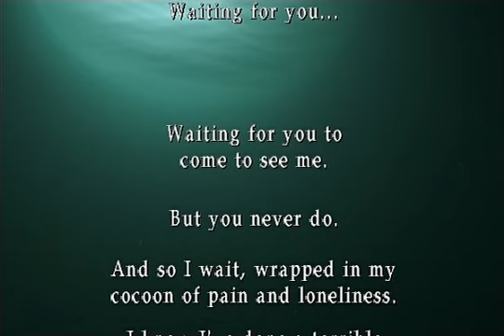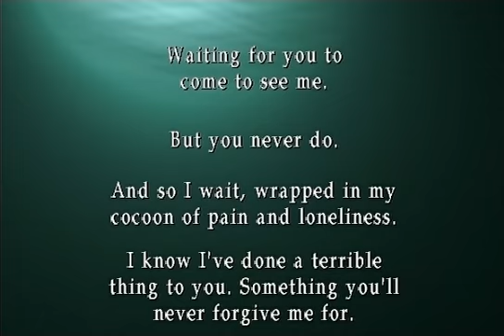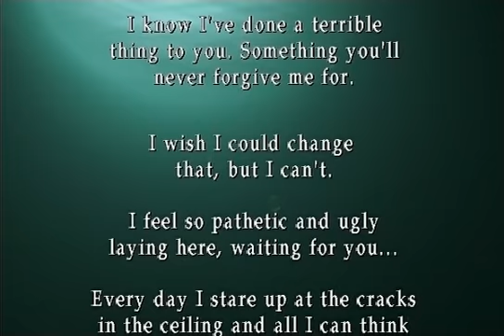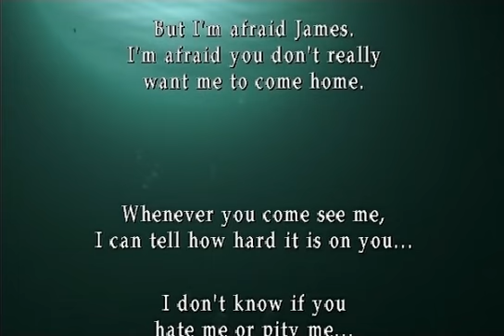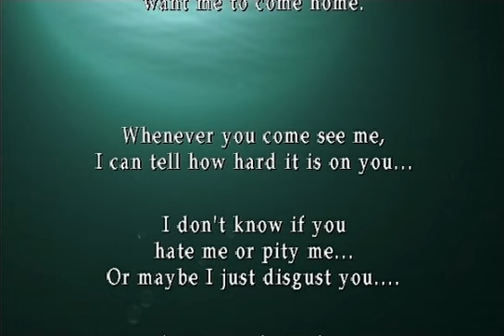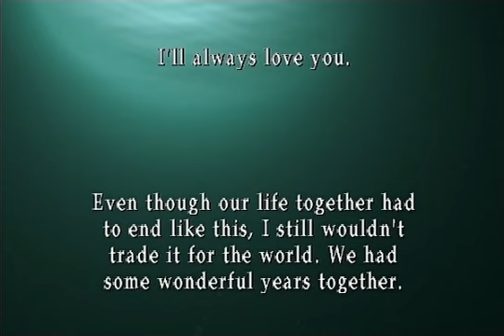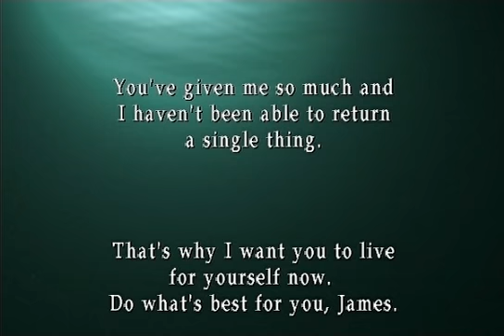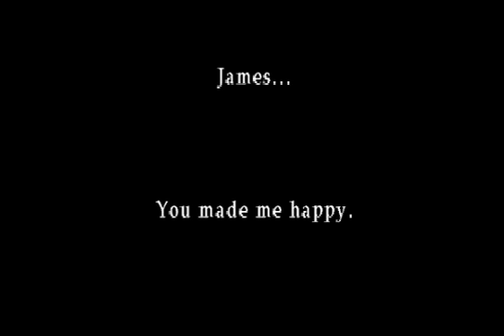Silent Hill 2